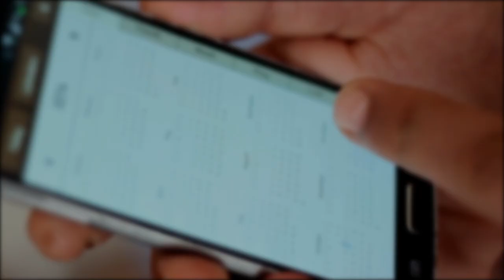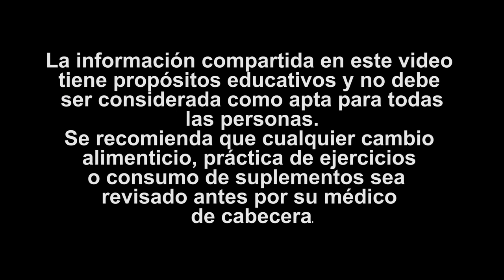Porqué Quedas PLANA Cuando Haces DIETA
★☆★ 3X2 en THYROID SUPPORT (HASTA el 18 de agosto) ★☆★

Existe la creencia popular de que cuando se tiene una dieta baja en carbohidratos o dieta keto se ocasiona una pérdida de músculo; y entendemos completamente porqué pasa esto.

La explicación de esto también es la misma de porqué las mujeres al hacer dieta, pierden volumen de sus piernas y glúteos, en lugar de la grasa abdominal en muchos casos.

Hoy conocerás porqué pasa esto y si realmente es perjudicial o no.

Imagina por un momento que tu músculo es como un globo inflado. Cuando comes carbohidratos está totalmente llena su reserva de glucosa; aunque este caso sería de glucógeno.

Cuando dejas de comer carbohidratos tu cuerpo utilizará la reserva de energía de la glucosa almacenada, por lo que al igual que un globo que se empieza a desinflar, comenzará a bajar el glucógeno y también agua porque cada gramo de glucosa jala tres gramos de agua. Es por eso que al ir perdiendo peso de agua, pierdes glucógeno también.

Si quieres conocer como recuperar peso de músculo cuando se baja de peso tienes que ver este video.